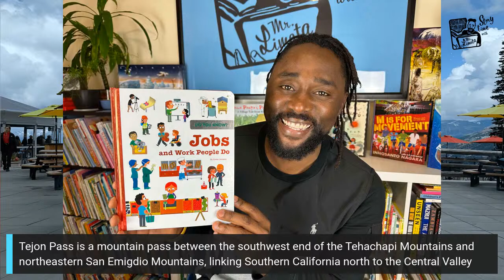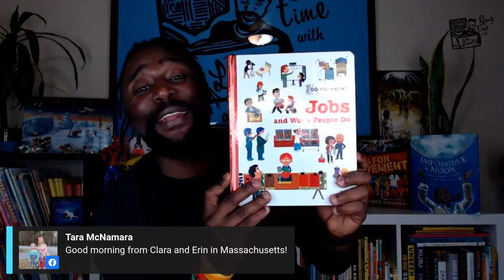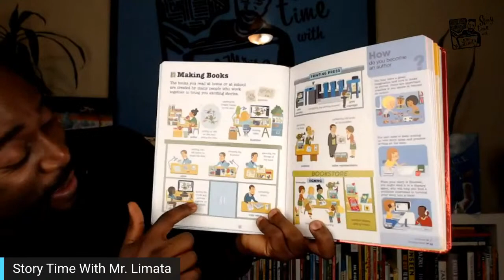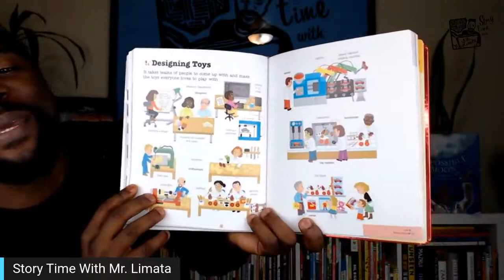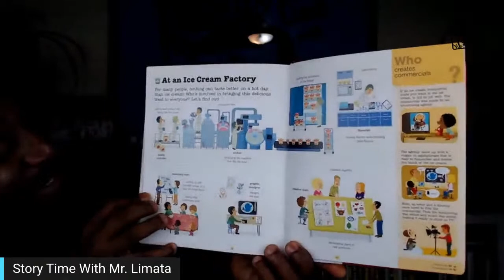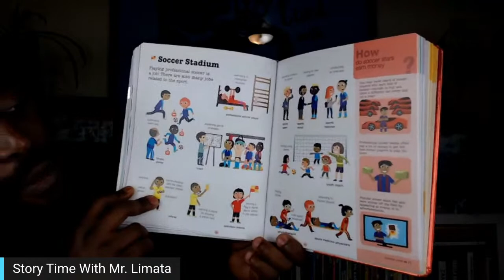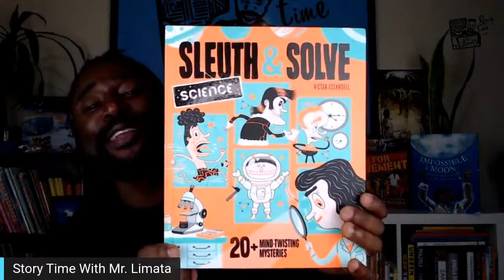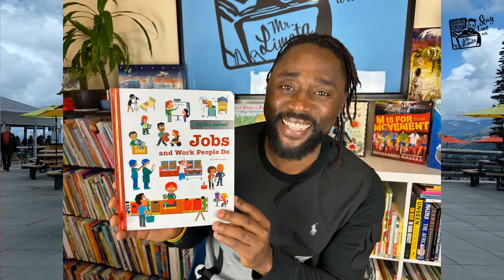DO YOU KNOW? JOBS AND WORK PEOPLE DO written by EMILIE GOROSTIS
illustrated by PIERRE CAILLOU, HELENE CONVERT, JEAN-SEBASTIEN DEHEEGER, CHRISTIAN GUIBBAUD
📚Published by TWIRL BOOKS (an imprint of CHRONICLE BOOKS (SAN FRANCISCO))
Who works in a school? How dangerous is a zookeeper’s job? What does an orchestra conductor’s day look like?
Learn answers to these questions and many more in this engaging and indispensable resource.
Each book in the  “Do You Know?™” series provides an in depth look at a fascinating subject and includes labeled illustrations, thought provoking information, review sections, and an index of key terms.